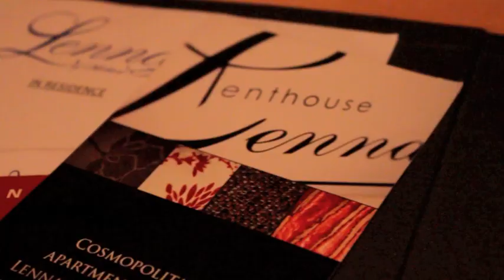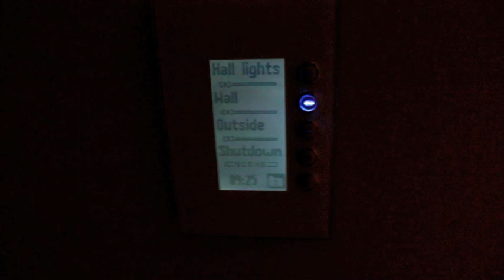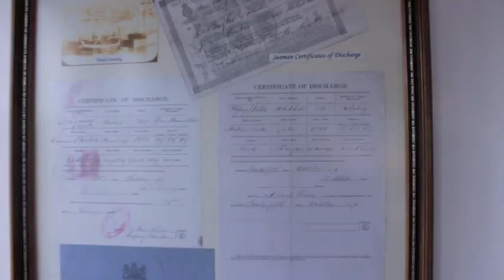HOBART IN 24HRS! SPIN DIZZY FALL BLOG FILM - 2012 Tasmania Travel video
We flew down to Tasmania (South island of Australia) for 24 hours in Hobart for the new travel website Hooroo!

Be sure to check my photo diary of the 24hrs in Hobart on my blog, Spin Dizzy Fall